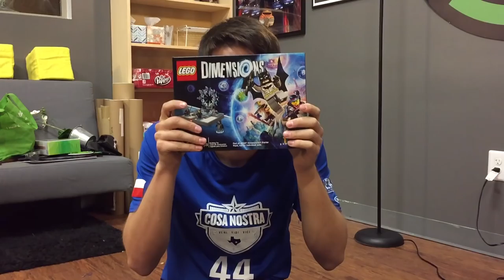Lego Dimensions Set Build and Let's Play - Bro Gaming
Caleb and Jordan get their hands on Lego Dimensions and show you how to quickly assemble all the Lego pieces into a beautiful creation.

Brothers Caleb and Jordan Denecour test their relationship through gaming!